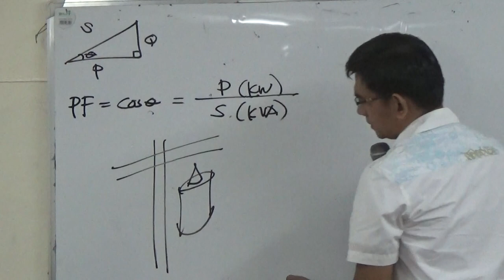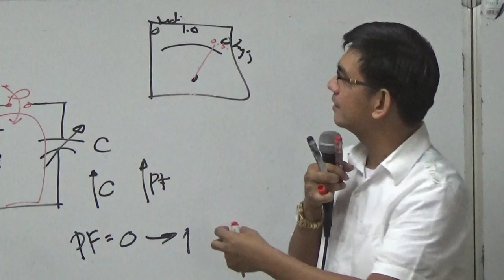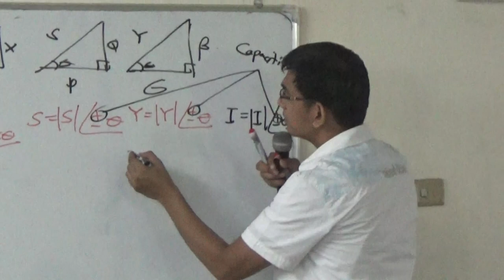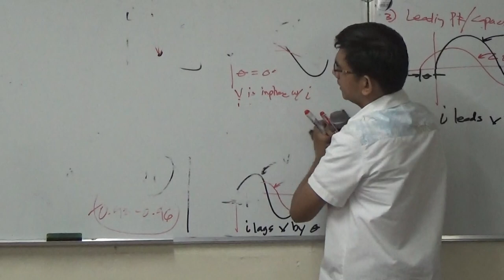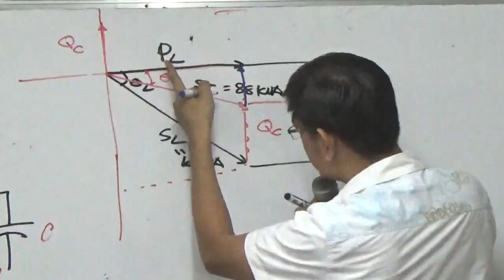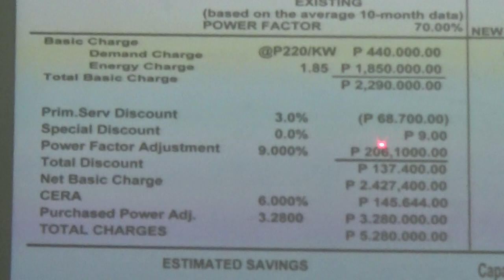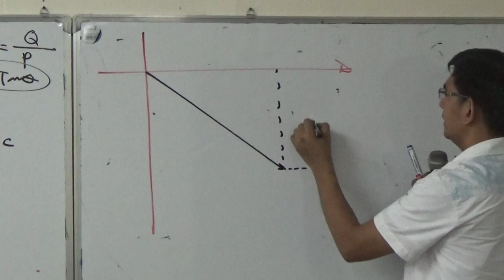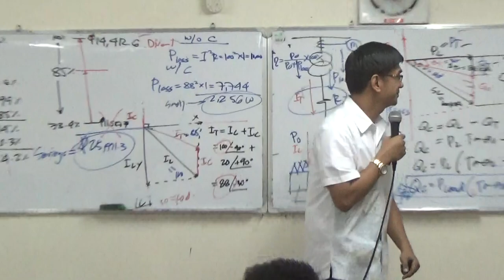Power Factor Correction 2